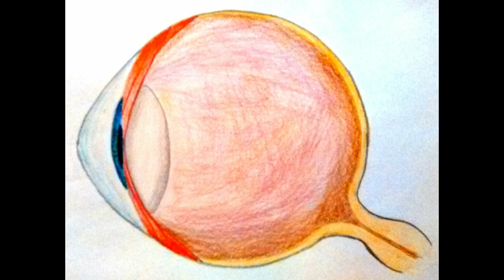Breakthrough Junior Challenge 2018 | How Color Vision Works (According to 2 Theories)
Did you know that there is more to color vision than meets the eye? Here you will learn about two color vision theories that will give you a better understanding of the way you see.

Roll the Credits:

Script written by Nour Rajha
Scrip reviewed by my family and friends
Video created/edited by Nour Rajha
Drawings done by Nour Rajha
Camera Persons: my cousin Tina and friend Star
Assistants (Who helped me memorize my lines): My Sisters Maria and Alisa

A great thank you to my parents who encouraged me to pursue this video!

Resources:

Editing software: Filmora by Wondershare
Information: Psychology for AP by David G. Myers
Digital Pictures (through Google Images)
~Snake: Wikipedia
~Cat: Pinterest
~Bird: gallery.yopriceville
~Red Sphere: Wikipedia
~Magenta Sphere: are.na
~Clock: Wikipedia
~Thalamus: Pinterest
~Electromagnetic spectrum: researchgate.net
Sound Effects: freesfx.co